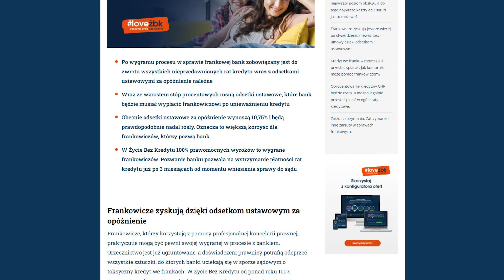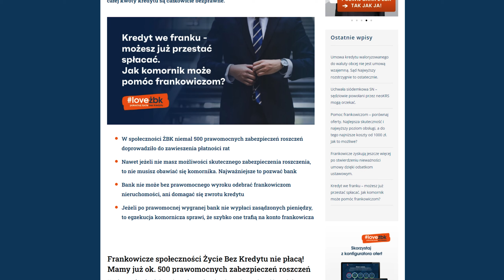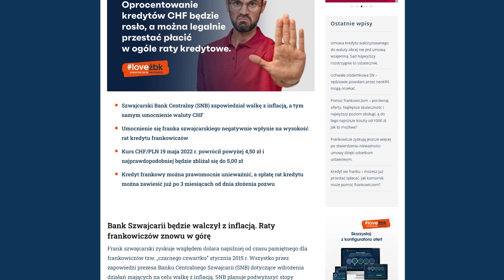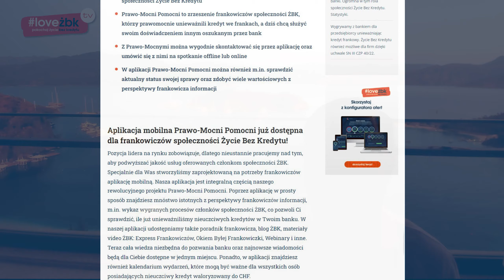Poradnik Frankowicza wydanie specjalne czerwiec 2022. Prawomocne wygrane frankowiczów z odsetkami!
Frankowicze dodatkowo otrzymują z banków bardzo wysokie odsetki ustawowe za czas procesu, nawet 100/150 tysięcy złotych, a co jeszcze w specjalnym wydaniu Poradnika Frankowicza ?

💣Pomoc frankowiczom w formie zabezpieczenia roszczenia
💣Piknik rodzinny Życia Bez Kredytu - zapowiedź
💣PRAWOMOCNE unieważnienia umów członków społeczności

🔔 POMOŻEMY CI POZBYĆ SIĘ KREDYTU FRANKOWEGO  OBEJRZYJ INNE NASZE PROGRAMY!   DŁUGO OCZEKIWANY DOKUMENT “Przekręt Na Franka”: